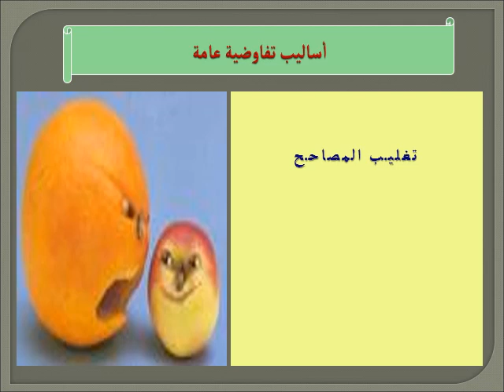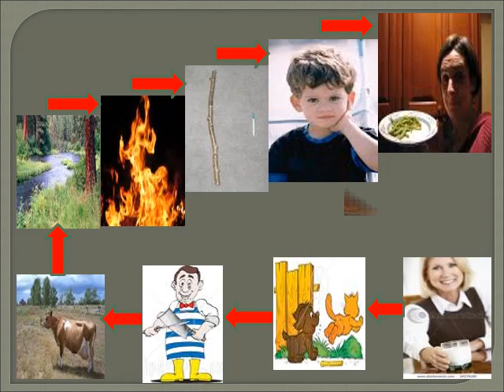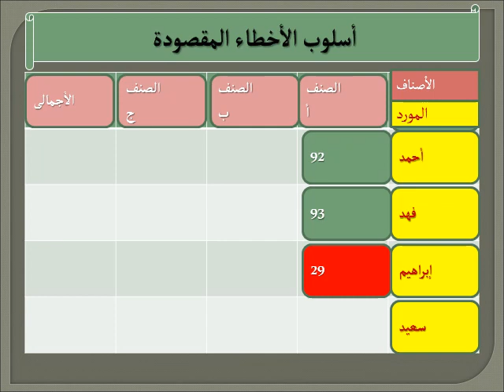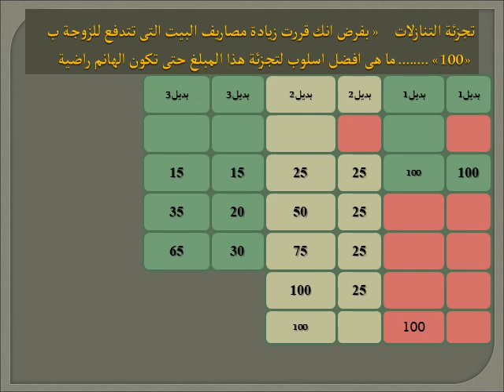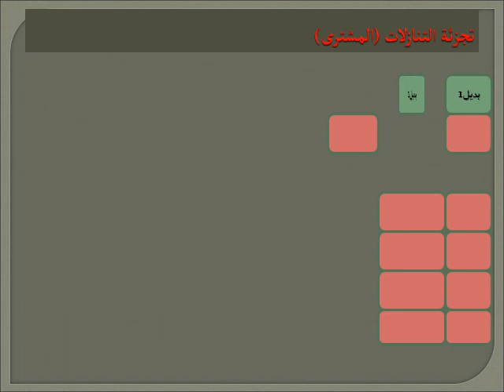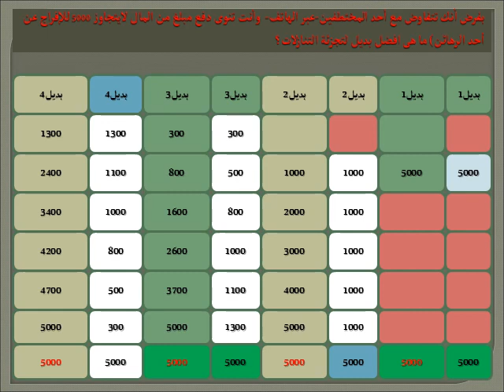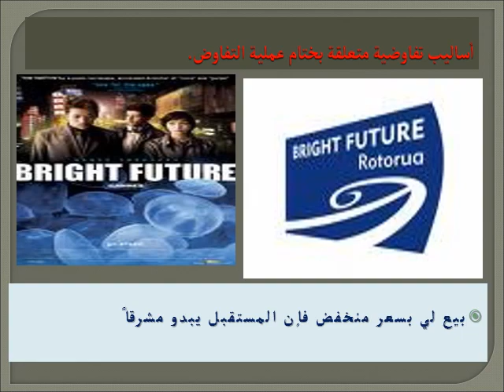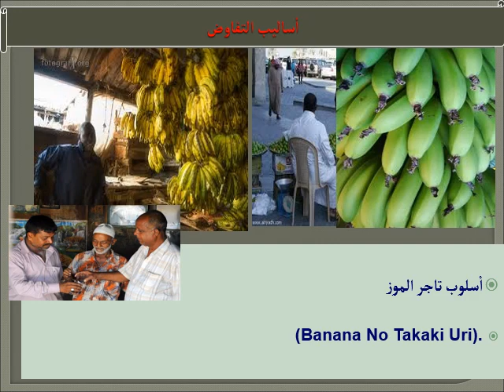دبلومة إدارة الأعمال & إدارة الأزمات - الفرقة الثانية - التفاوض - د/ شوقي الغيطاني - التفاوض 01